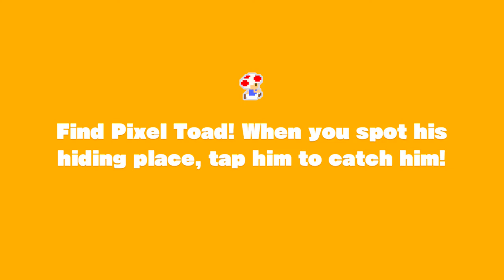CAPTAIN TOAD TREASURE TRACKER Switch Part 3 Touchstone Trouble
Video : Captain Toad Treasure Tracker Part 3 Touchstone Trouble
Game System : Nintendo Switch
Game Disc : Captain Toad Treasure Tracker
Game Mode : Single Player
Game ESRB Content Rating :
Release Date : Jul 13, 2018
Modes : Single - Player / 2 Players Simultaneous

Description:
Captain Toad and Toadette star in their own puzzling quest through maze-like mini-universes - only on Wii U. Each stage is stacked with tricks and traps, so the stubby hero will have to use his wits to dodge dangers and track those treasures. Survive smoldering volcanoes, hazardous steam engines, haunted houses, and more - all in the name of treasure!.

We Make Let's Play , Walkthrough , Demonstrations , and How To Videos On Mario Bros Video Games. No Commentary / No Profanity / No Swearing. Family Friendly Video Game Videos.